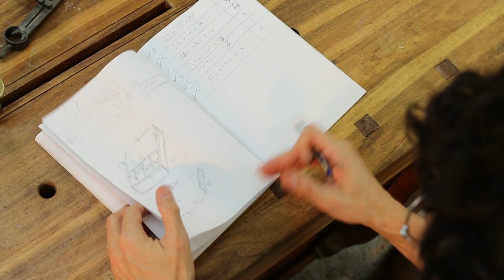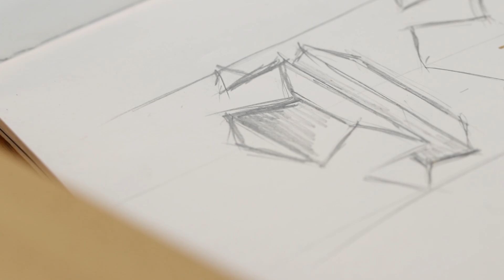Travail du bois à la main, l'assemblage japonais Shihou-ari-tsugi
Cet assemblage est un grand classique des assemblage dit impossible alors qu'il n'y sont pas!
Il s'agit d'un assemblage japonais utilisé  pour créer des poteaux plus long ou réparer un poteau dont la base est endommagé.
C'est un assemblage facile à réaliser, un parfait exercice pour retravailler sa dextérité.